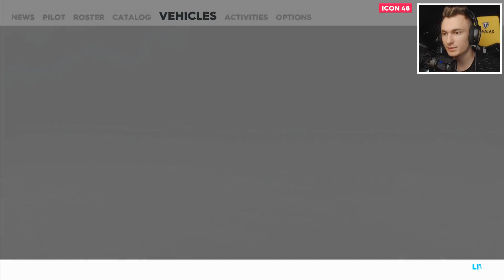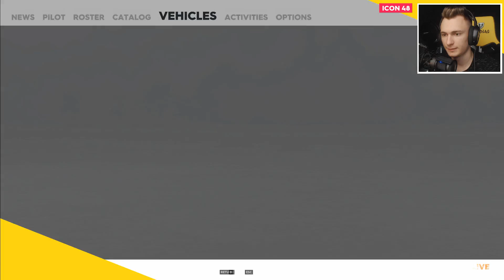Am fost la AREA 51! | The Crew 2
• Trex •